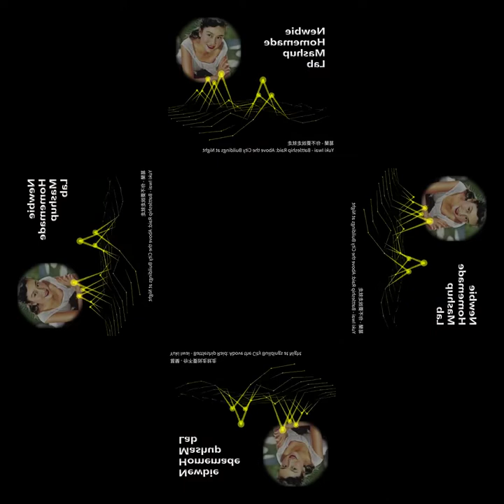[mashup] 葛蘭 - 你不要說走就走 X Yuki Iwai - Battleship Raid: Above the City Buildings at Night